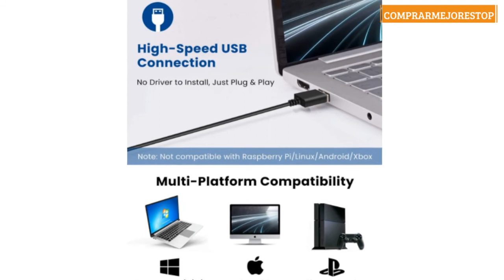ELEGIANT Micrófono PC USB, Micrófono de Ordenador para Grabación Plug & Play con Botón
ELEGIANT Micrófono PC USB, Micrófono de Ordenador para Grabación Plug & Play con Botón Silenciador, de Encendido/Apagado, Compatible con Ordenador portátil, Mac (Cable USB de 2 Metros / 6.5 Pies)